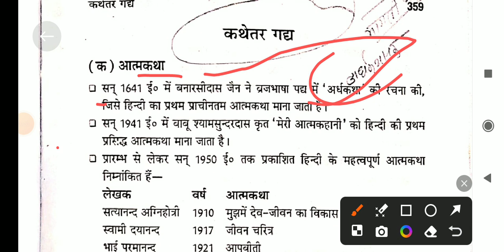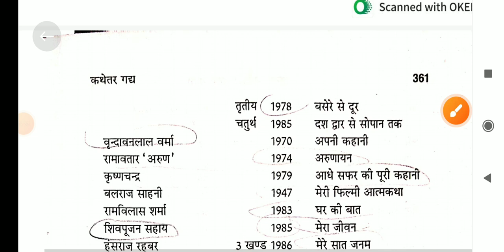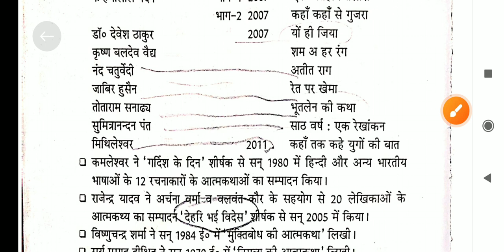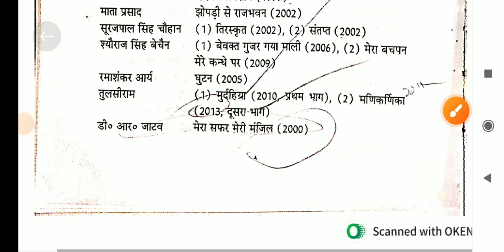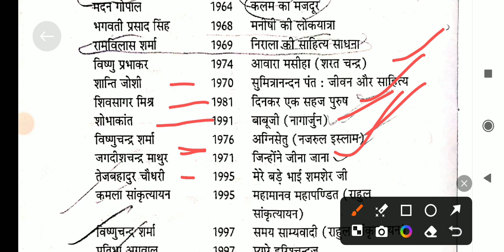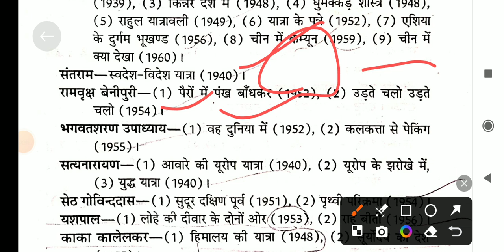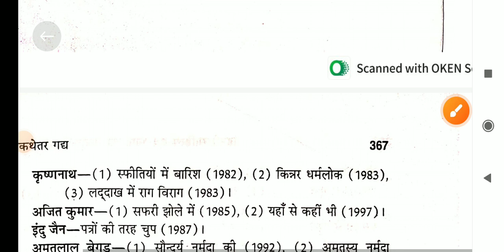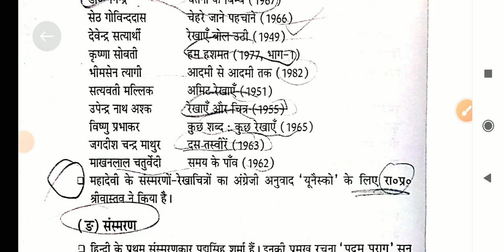kathdtar gadha bhag Atmkatha Jivani Yatra sahitya rekhachitra literature sarswati pandey book topic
hindi sahitya literature ek kahani yah bhi lekhika mannu bhandari netjrfexams sahityatak atkatha unit10एक कहानी यह भी भाग -6 आत्मकथा लेखिका मन्नू भंडारी Ek kahani yah bhi Atmkatha lekhika Mannu bhandari एक कहानी यह भी भाग -7 आत्मकथा लेखिका मन्नू भंडारी Ek kahani yah bhi Atmkatha lekhika Mannu bhandari
ek kahani yah bhi lekhika atmkatha mannu bhandari bhag#7hindi#sahitya#netjrfexam#topicwise#literature#jay#richa avanish hindi tak education atmkatha unit10 hindi sahitya literature ek kahani yah bhi lekhika mannu bhandari netjrfexams sahityatak atkatha unit10एक कहानी यह भी लेखिका मन्नू भंडारी Ek kahani yah bhi lekhika mannu bhandari bhag 4 sampurn net jrf hindi sahitya literature upnyas prathamaur dwitiya uthan bhartendu aur dwivediyug netjrfexam june#2024#topicwise#viralvideo#sahityatak#itihas#sarswatipandey#gibindpandey#book#adhyana#hindi#upnyaskavikas#upnyas#novel#jay#hind
यहा जुड़े और जरूरी सूचना pdfछायावादोत्तर युग प्रगतिवाद कवि और उनके रचनाओं काल क्रमानुसार परिचय chhayavad युग kalkramanusar kaviTelegram का लिंक ये हैं-: